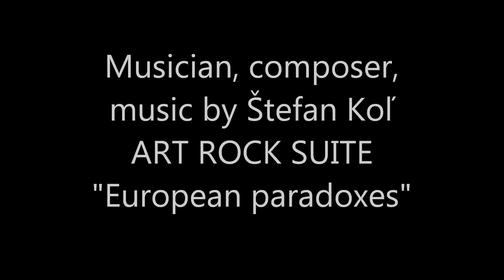Qusay Tariq Al-zubadi - Modern mother goddess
SOLITARTGALLERY Presents
Artist Painter Qusay Taraq from Baghdad, Iraq
"Modern mother Goddess"